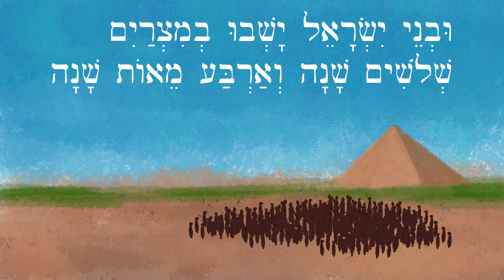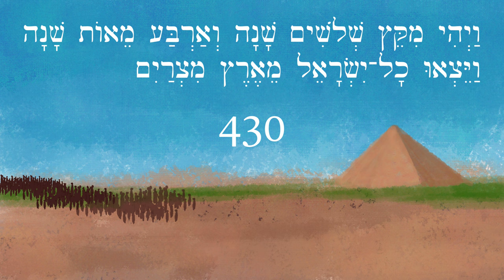Hebrew - Every Firstborn of Egypt - כָּל־בְּכוֹר מִצְרַיִם - Easy Story 20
A simplified story based on Exodus 11-12. This story comes from Aleph with Beth lesson 84.

to download a PDF of this story, read lesson scripts, find grammar explanations, take fun quizzes, download a vocabulary list, learning schedule, and much more.